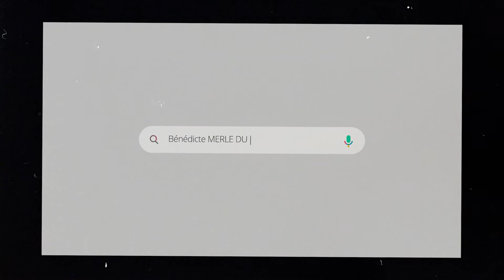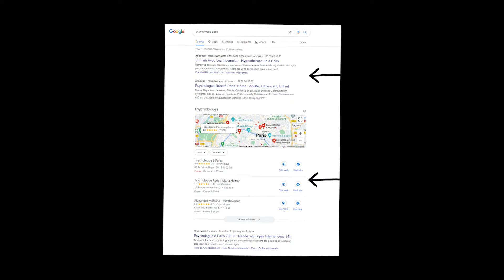Pour être Premier sur Google, Changez ça (Référencement Naturel SEO)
Être premier sur Google, c'est un peu le Graal.

Quand ma mère s'est lancée, je m'étais mis comme challenge d'avoir premier sur le mot clef : "psychologue lyon".

J'ai réussi.

Dans cette vidéo, je vous explique comment j'ai fait.

On va notamment parler de :
- Les 3 façons d'être premier sur google
- L'importance du mot clef, ce que c'est et comment en trouver un bien
- Les différents critères qui comptent
Bonus : je vous partage un petit secret (que je donne généralement aux personnes qu'on accompagne)

=== Nouveau sur cette chaîne ? ===

On est Edouard & Quentin (2 frères).

On aide les thérapeutes à avoir plus de clients.

Notre mère est thérapeute. Il y a 4 ans, elle était dans la même situation que vous. Un petit animal égaré dans un océan de possibilités (si si vous aussi). On a multiplié par 5 son nombre de patients. Aujourd’hui, son agenda se remplit en automatique et il est plein 3 mois à l’avance.

On vous montre comment faire exactement la même chose, étape par étape, de façon concrète et (très) détaillée.

=== C’est cadeau ! ===

🎁  Comment obtenir 3, 5, 10 (ou plus) clients supplémentaires par mois de façon simple, régulière et prévisible ?

On vous explique dans cette vidéo (gratuite) les méthodes pour améliorer sa communication, augmenter sa visibilité et vivre confortablement de votre activité.

== Timecodes ==

00:00 Introduction de la vidéo sur le référencement Google pour les thérapeutes pour être premier sur Google
00:35 Choisir ses bons mots-clés pour bien se référencer sur Google
02:30 3 Manières pour être premier sur Google grâce au SEO
04:33 Utiliser Google My Business
06:42 Conclusion de la vidéo  sur le référencement Google pour les thérapeutes pour être premier sur Google